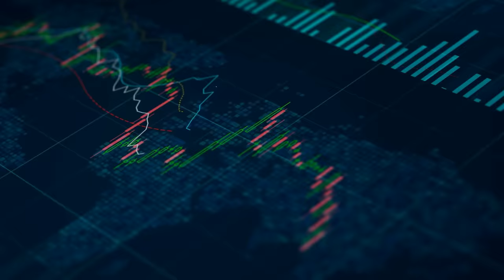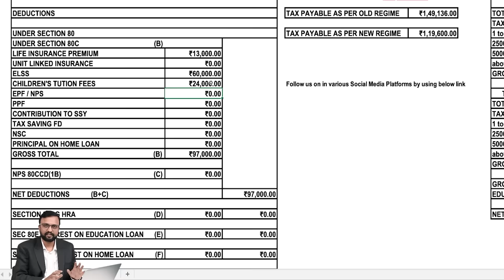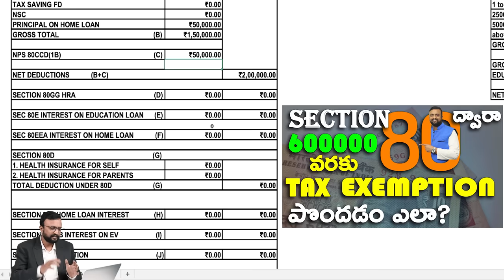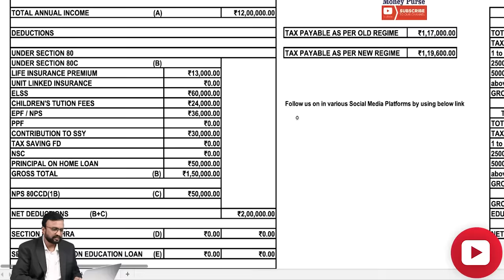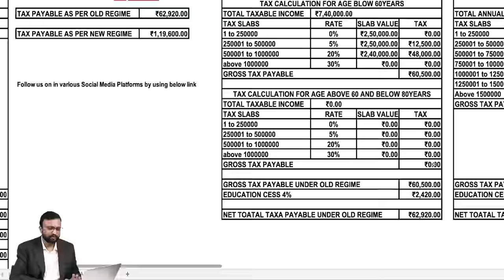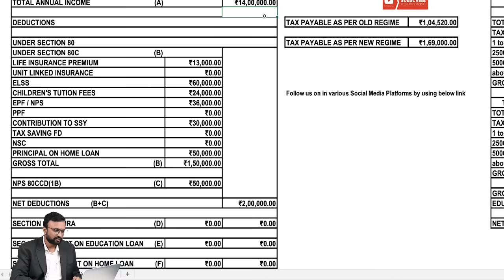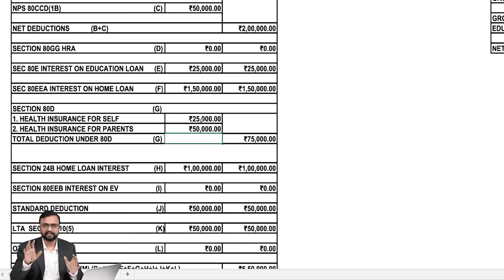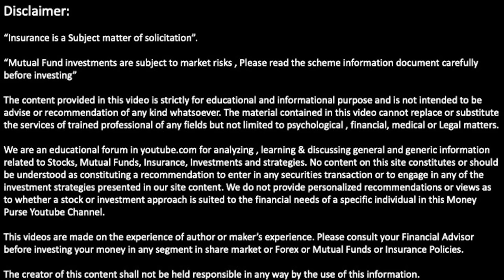14 లక్షల Income వరకు 0% Tax | Calculation with Free Excel Calculator | 0 tax on income of ₹14 lakhs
In this empowering video, we unveil expert strategies that will guide you towards paying 0 taxes on an income of ₹14 lakhs. We understand that navigating the complex tax system can be daunting, but fear not, as our comprehensive guide will show you the legal and ethical ways to optimize your tax liability.
Join us as we break down the tax-saving opportunities available to salaried individuals, entrepreneurs, and investors alike. From deductions and exemptions to tax-saving investments and rebates, we leave no stone unturned.
Discover lesser-known yet highly effective methods to leverage tax benefits, and learn how to structure your finances smartly to keep more money in your pocket while remaining compliant with the law.Whether you're a young professional or an experienced taxpayer, this video is a game-changer. Don't miss out on this golden opportunity to master tax efficiency and secure a brighter financial future. Hit the play button now and embark on the path to tax-saving success!"